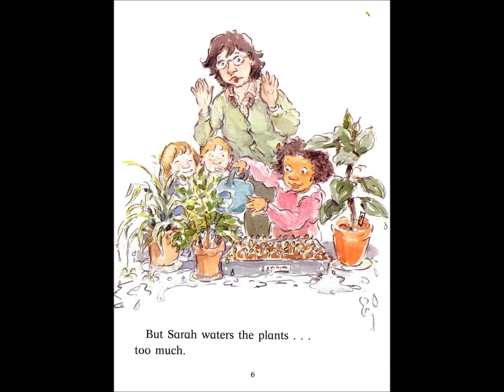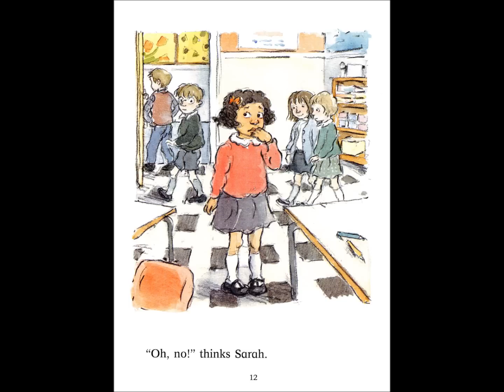please miss miller